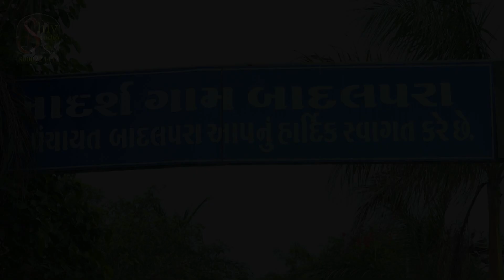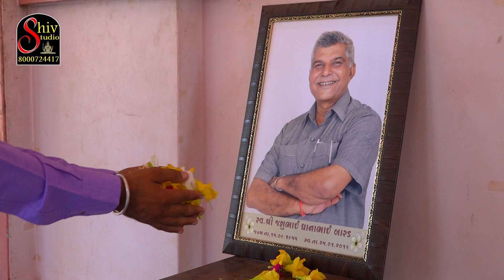શબ્દ રૂપી શ્રધ્ધાજંલી || જશુભાઈ બારડ || RAJABHAI GADHVI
શબ્દ રૂપી શ્રધ્ધાજંલી || જશુભાઈ બારડ || RAJABHAI GADHVI ShivStudioAdri Producer : Mintu Ahir ( Shiv studio Adri )
Author : Mensi Ahir
Singer : RAJABHAI Gadhvi
Direction : Mintu Ahir
Lyrics: RAJABHAI GADHVI